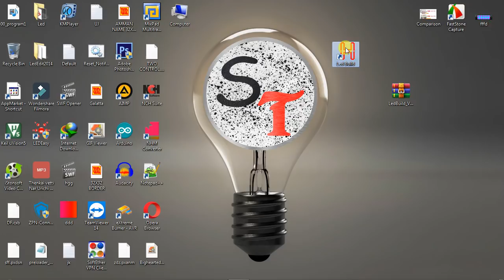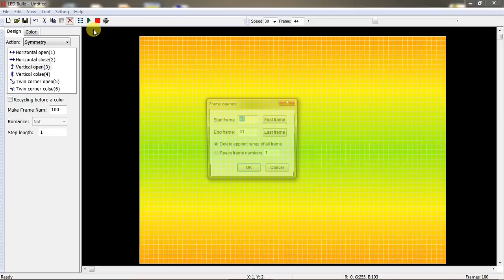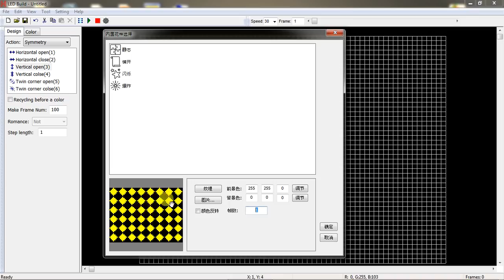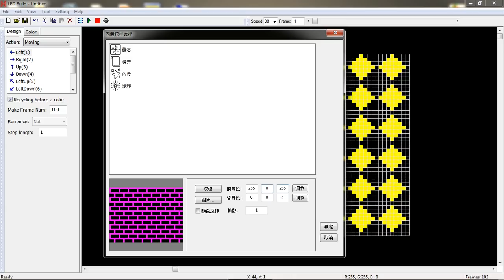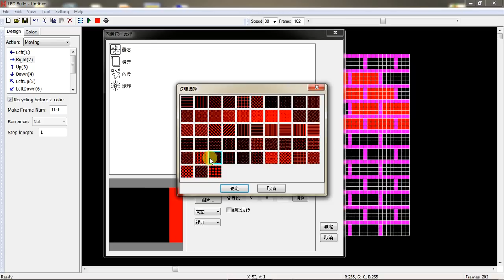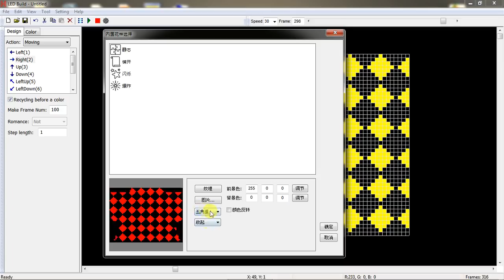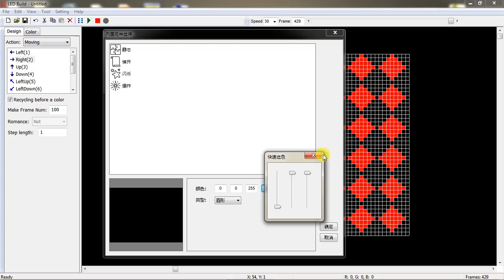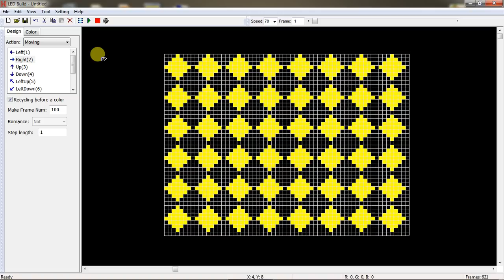2019 LedBuild V4.44 New Update | More Designs | SMALL TECH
LedBuildNew Version
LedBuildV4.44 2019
LedBuildNew Update 2019
led build software,
ledbuild software download,
led build tamil,
led build text,
led build download,
led builder,
led build tutorial,
led zeppelin build a wall,
quantum board led build,
build led light bar,
led cob build,
build the wall led zeppelin cover,
diy led build,
build led driver,
build your own led display,
led desk build,
how to build led dance floor,
h led build software,
build led light panel